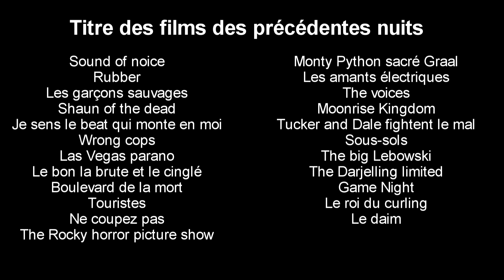C'est quoi "La Nuit des Films Décalés" au cinéma EDEN 3 à Ancenis ? (mashup des films déjà passés)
Mix d'extraits des films passés lors des différentes Nuits des Films Décalés au cinéma Eden 3 à Ancenis.
Prochaine Nuit : samedi 11 décembre 2021 de 20h à 5h du matin !